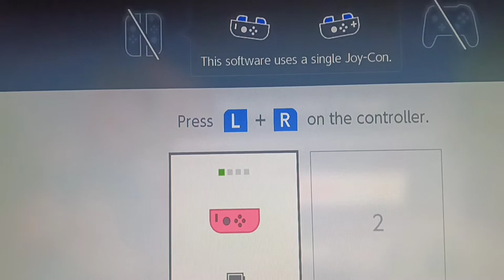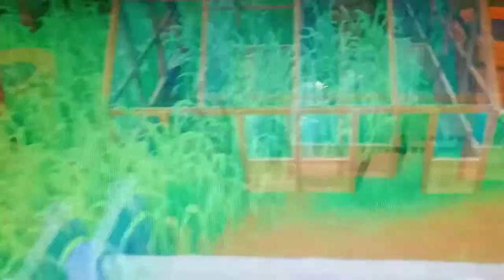Stretchers Episode 2